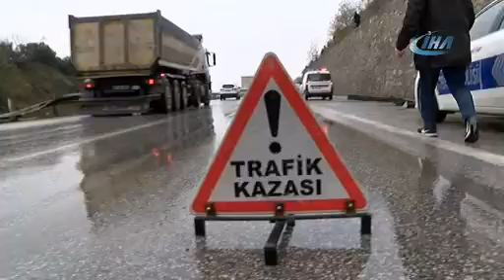36 metre uzunluğundaki çelik borular yola savruldu